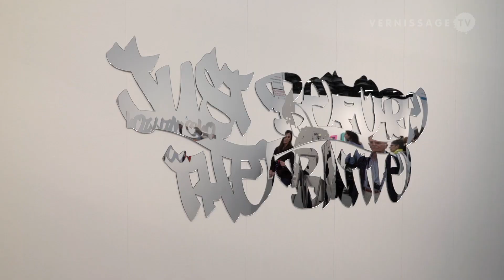Lito Kattou at Eleni Koroneou Gallery at Art Cologne 2018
As part of Art Cologne's New Positions program, Eleni Koroneou Gallery (Athens, Greece) presents a booth with works by the artist Lito Kattou. In her work, Lito Kattou uses the most varied materials, such as aluminium, steel, textiles and plastic for her sculptures, installations and performances. In the process she concerns herself with space and time, and usually works in series.

Lito Kattou at Eleni Koroneou Gallery at Art Cologne 2018. Cologne (Germany), April 20, 2018.

Lito Kattou just received the Art Cologne Award for New Positions 2018. The prize money to the amount of 10,000 Euro endowed by Deutsche Telekom will flow into a solo exhibition in the artothek in Cologne, which is being opened for Art Cologne 2019.

The distinguished jury of art experts substantiates its decision as follows:

"With this year's Award for New Positions, a very young artist is being promoted. She convinced the jury with her own pictorial language: a combination of mythological references and the digital world. The sculptural installation at Art Cologne abducts one into an irritating, disconcerting, Kafkaesque world consisting of monsters, and creates a field of tension between fiction and reality, surface and three-dimensionality. With her sense for materiality, the artist transforms lasered metal plates with decorative elements of precious stones into whimsical monsters.“